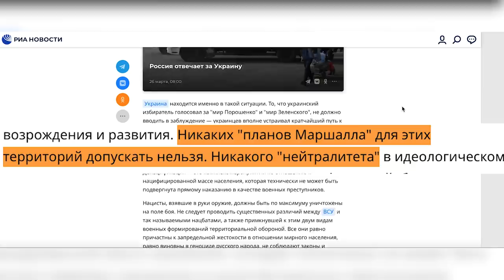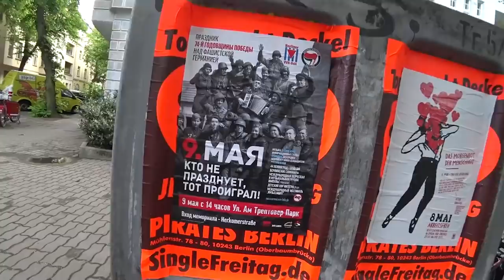"From Lisbon to Vladivostok" - russian propaganda reveals Kremlin's plans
"We want to build a united Eurasia from Lisbon to Vladivostok”
D.Medvedev, so-called deputy chairman of the Security Council of Russia
Meanwhile russians are getting ready to march across European cities on the 9th of May - the day when THEY believe THEY won the Second World War